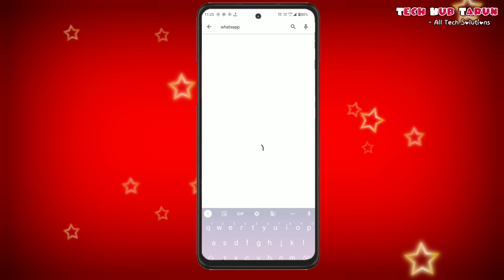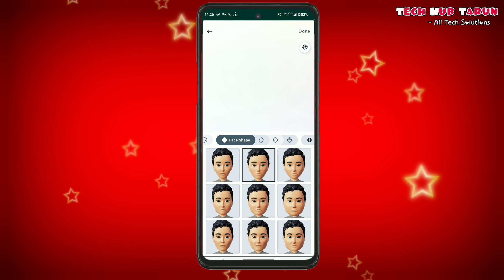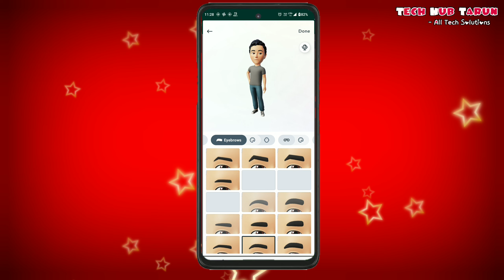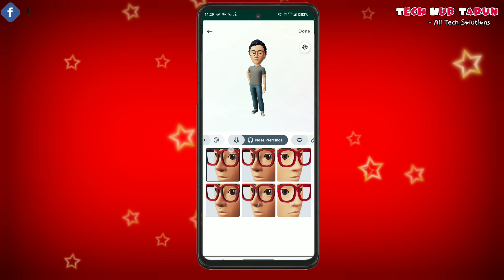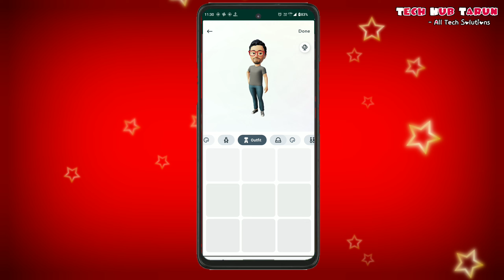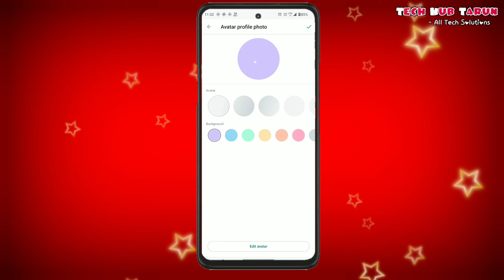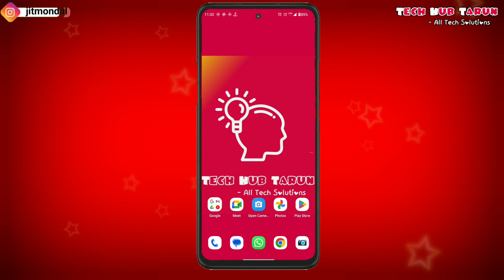How To Create Avatar On WhatsApp | WhatsApp Avatar Features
This is a tech channel. Here we are trying to solve every tech related issues. Here you can find all tech solutions. If you still have any doubt on any video then please let us know by the comment section.

Regards : Tech Hub Tarun